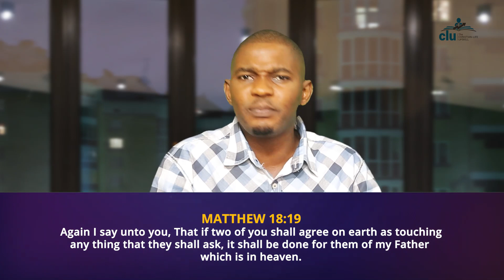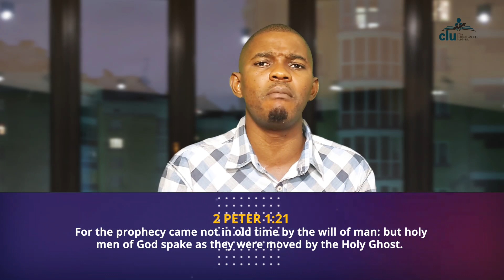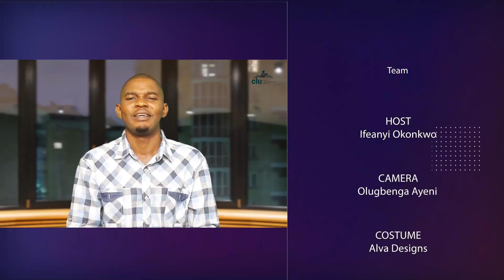How to Maximize Your Prayer Life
The place of prayer in our lives as believers can never be over-emphasized. This video is considered useful material that teaches ways to grow your prayer life to its fullness... Watch, be blessed, and be a blessing to others by sharing.